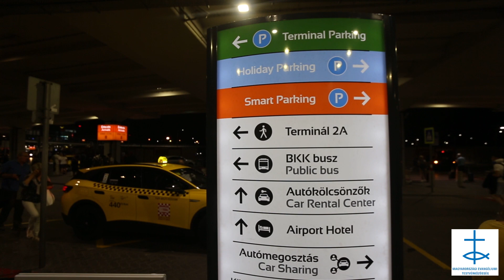2023.08.02. Hajléktalan Futballvilágbajnokságon az Oltalom - MET Egyház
Oltalom Karitatív Egyesület

vagy: Magyarországi Evangéliumi Testvérközösség

Az Egyesült Államokban megrendezett Hajléktalan Futballvilágbajnokságon vett részt az Oltalom Sportegyesület. A Sacramentoban megrendezett sporteseményen feledhetetlen élményeket szereztek csapatunk tagjai, akik szépen helytálltak és a középmezőnyben végeztek.